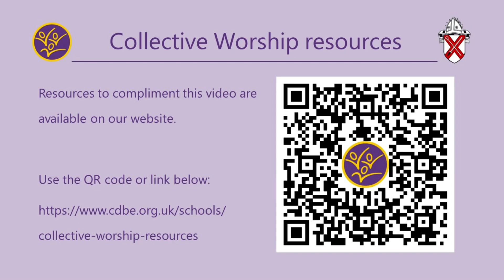All Saints' Day Collective Worship - Primary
A reflection on All Saints' Day from the Right Revd Roger Morris, Bishop of Colchester.